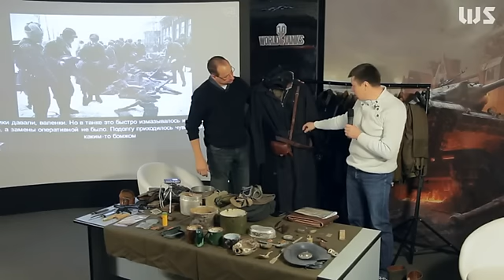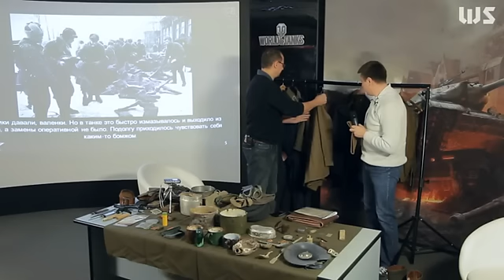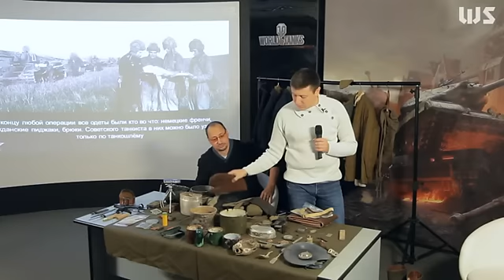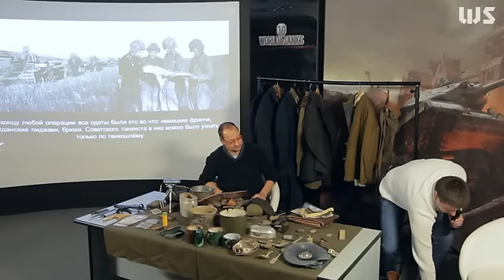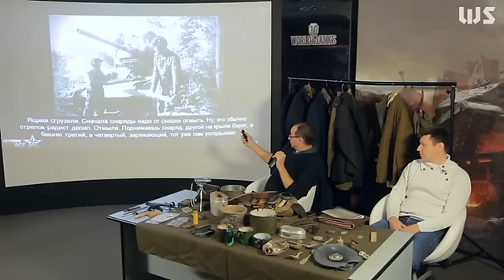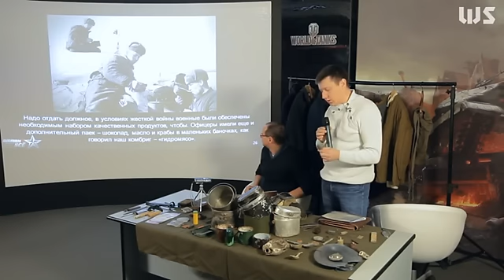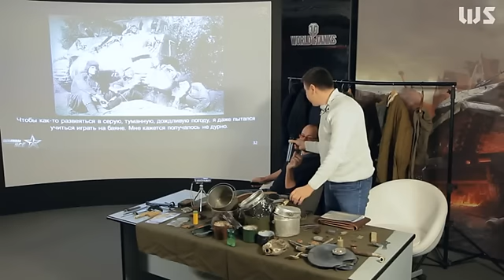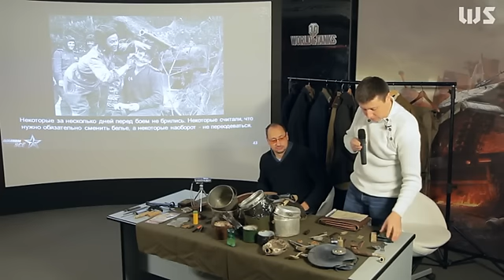Фронтовой быт советских танкистов. Лекторий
Компания «Wargaming net» в рамках глобальной инициативы «Помним все» открыла военно-исторический лекторий, который проходит каждую субботу в ЦМ ВОВ (в музее на Поклонной горе) и каждое воскресенье в Центральном музее Вооруженных Сил. Слушатели лектория смогут приобщаться к различным эпизодам истории Великой Отечественной и Первой мировой воин, познакомятся с судьбами великих полководцев и рядовых солдат и узнают о военной технике, без которой победа была бы невозможной. «Помним всё» — глобальная инициатива, организованная компанией «Wargaming» в конце 2013 г. и направленная на содействие военно-историческим музеям по всему миру в деле сохранения и реставрации легендарных образцов военной техники. Кампания призвана возродить интерес к истории, вдохновить молодежь на изучение прошлого своей страны и сохранить для будущих поколений уникальные исторические памятники.